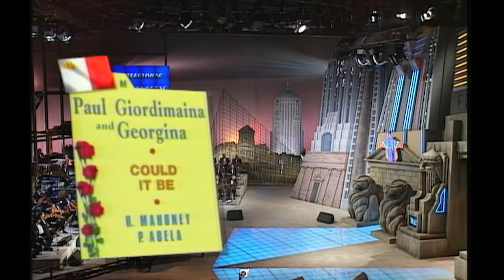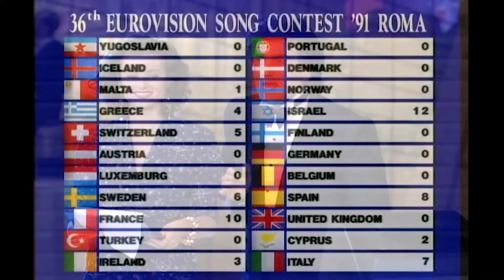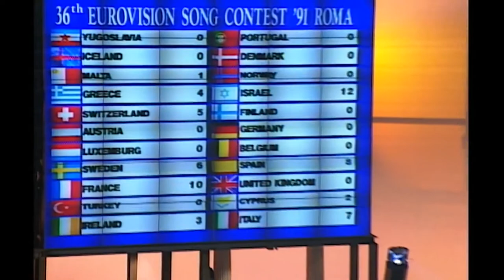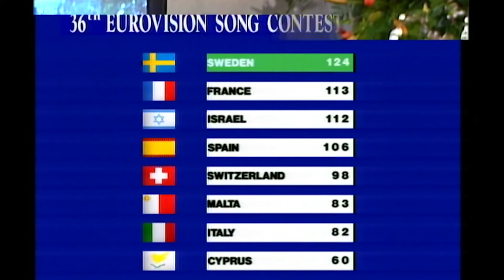ESC 1991 - Rome, Italy - No commentary (IBA/RAI)